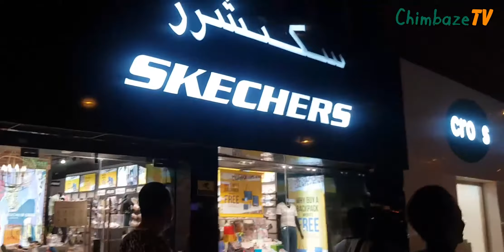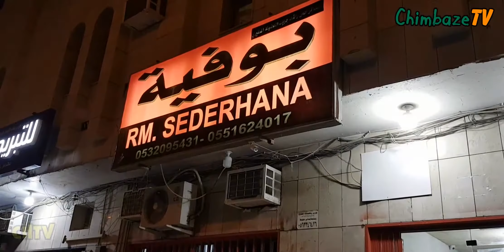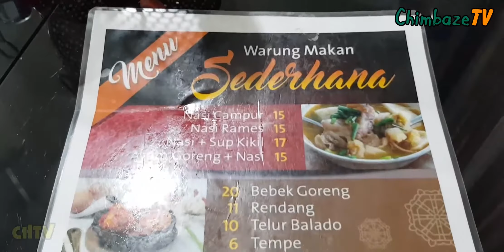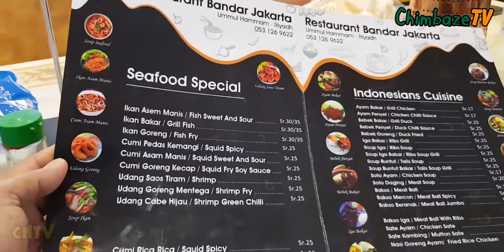Riyadh Diaries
Menikmati kuliner indonesia di kota Riyadh.